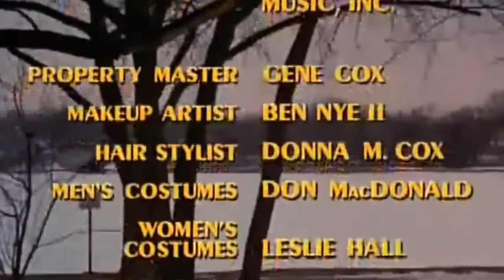S03E11 You've Got A Friend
LazyTown - Bing Bang LazyTown - Recipe for Energy Lazy Town - 3x11 - Breakfast at Stephanie's HD Lazy Town - S03E11 HD Lazy Town Full Episode 63 Lazy .